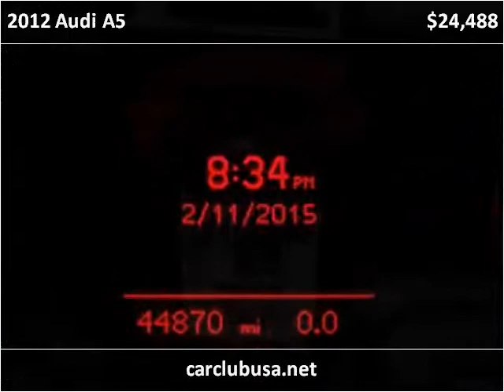2012 Audi A5 Used Cars Miami Gardens FL